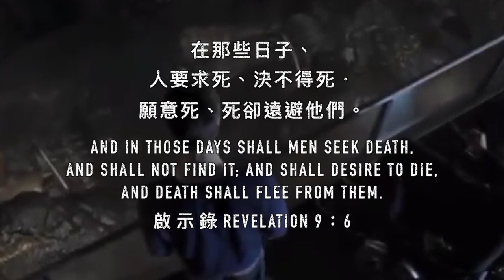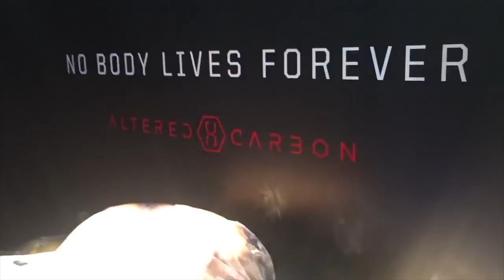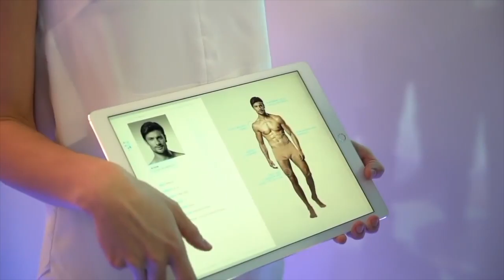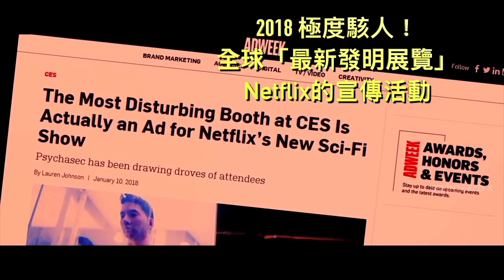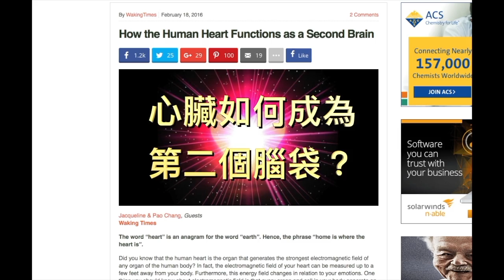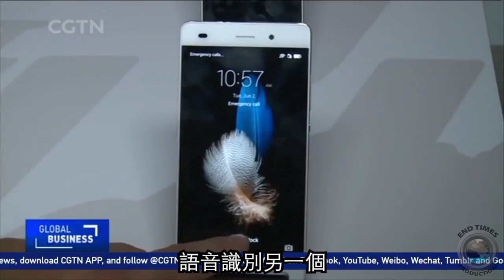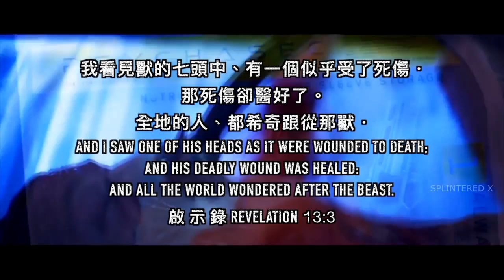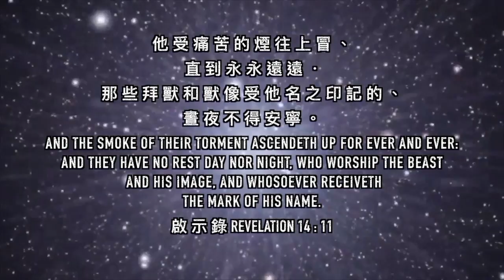長生不死、科幻成真! 啟示錄9:6末日預言！ 人面獸心！AI不死複製人謎團拆解！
長生不死、科幻成真! 啟示錄9:6末日預言！ 人面獸心！AI不死複製人謎團拆解！「在那些日子，人要求死，決不得死；願意死，死卻遠避他們。」（啟示錄9:6)
「我看見獸的七頭中，有一個似乎受了死傷，那死傷卻醫好了。全地的人都希奇跟從那獸， 又拜那龍－因為牠將自己的權柄給了獸，也拜獸，說：「誰能比這獸，誰能與牠交戰呢？」又賜給牠說誇大褻瀆話的口，又有權柄賜給牠，可以任意而行四十二個月。 獸就開口向神說褻瀆的話，褻瀆神的名並他的帳幕，以及那些住在天上的。 又任憑牠與聖徒爭戰，並且得勝；也把權柄賜給牠，制伏各族、各民、各方、各國。 凡住在地上、名字從創世以來沒有記在被殺之羔羊生命冊上的人，都要拜牠。」（啟示錄13:3-8)
「我又看見另有一個獸從地中上來，有兩角如同羊羔，說話好像龍。 牠在頭一個獸面前，施行頭一個獸所有的權柄，並且叫地和住在地上的人拜那死傷醫好的頭一個獸。 又行大奇事，甚至在人面前，叫火從天降在地上。 牠因賜給牠權柄在獸面前能行奇事，就迷惑住在地上的人，說：「要給那受刀傷還活着的獸作個像。」 又有權柄賜給牠，叫獸像有生氣，並且能說話，又叫所有不拜獸像的人都被殺害。
牠又叫眾人，無論大小、貧富、自主的、為奴的，都在右手上或是在額上受一個印記。 除了那受印記、有了獸名或有獸名數目的，都不得做買賣。 在這裏有智慧：凡有聰明的，可以算計獸的數目；因為這是人的數目，它的數目是六百六十六（666)。」（啟示錄13:11-18)

歡迎瀏覽更多末世資訊，儆醒預備迎見大君王救主耶穌基督的再來！
願 神賜福予您！